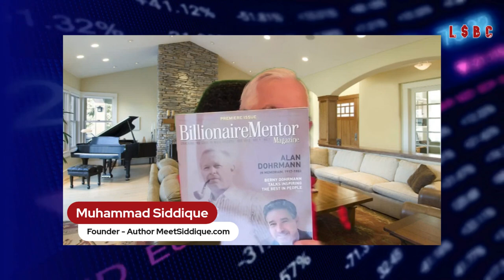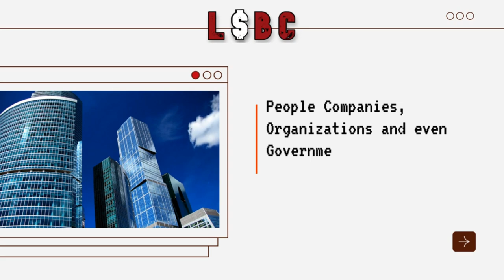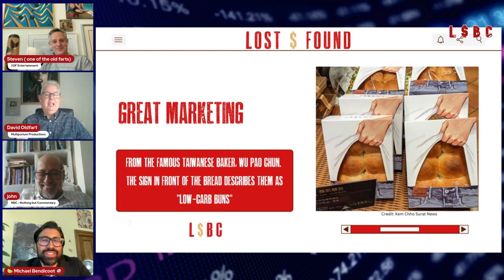STOP Wasting Time and Elevate Your Business with Growth Hacks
Today on Lost Dollar Business Club Ep 593, we are thrilled to host Muhammad Siddique from Atlanta, GA! Muhammad is the visionary founder and entrepreneur behind Growth Elevation Group, having built and sold four businesses, with expertise in global client acquisition and lead generation. He’s also a published business author, known for "New Success Secrets – How to Build, Run and Manage Unstoppable Success Teams."

Highlights of Today’s Show:
Topic: How Co-Authoring an International Best Seller Transforms Your Business

Key Points:

Expanding your professional network: Co-authoring a book offers unmatched exposure to new and influential business connections.
Boosting credibility and authority: Become a trusted voice in your industry, setting yourself apart from competitors.
Reaching a targeted audience: Connect with business leaders who are seeking the expertise you provide.
Personal branding and marketing: Learn how to leverage your book for long-term branding.
Real-world success stories: Hear how this strategy has worked for Siddique.
ROI of Authorship: Is the investment in becoming a co-author worth it? Discover the tangible and intangible returns.
The Co-Authoring Process: From concept to publication, here’s what you need to know.
Also on Today’s Episode:
Lost and Found:

We dive into why Volvo is not going fully electric by 2030—what this means for consumers and the broader industry.
A discussion on Do-It-Yourself Medicine—innovations, risks, and what you need to know.
Robots on mushrooms—exploring how nature and technology are merging in unexpected ways.
Solar company failures—why some are floundering despite the renewable energy boom.

Catch the latest insights and more only on Lost Dollar Business Club!

Timestamps
[00:00] Introduction to Lost Dollar Business Club and overview of the show
[02:00] Hosts discuss current global business trends and job growth issues
[05:00] Introduction of guest Muhammad Sadik
[06:00] Muhammad Sadik shares his background: From Oracle to successful entrepreneurship
[09:00] Discussion on mentorship and how it shaped Muhammad’s career
[11:30] Building multiple businesses and selling them for profit
[14:30] Importance of understanding market, message, and medium in business
[18:00] Leveraging LinkedIn for lead generation and business growth
[21:30] Co-authoring a book: Process and benefits for entrepreneurs
[25:00] How writing a chapter can lead to business opportunities
[28:00] Mastermind groups and the value of collaboration among experts
[32:00] Discussion on business strategies and consulting work
[35:00] International business challenges and targeting the right audience
[39:00] Benefits of personal branding and becoming an author
[44:00] Lost and Found segment: Exploring business successes and failures
[54:00] Wrap-up of the episode and preview of future events